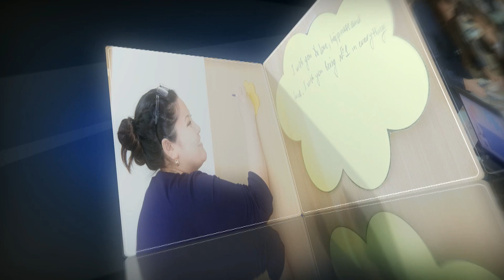Алғыс айту күні